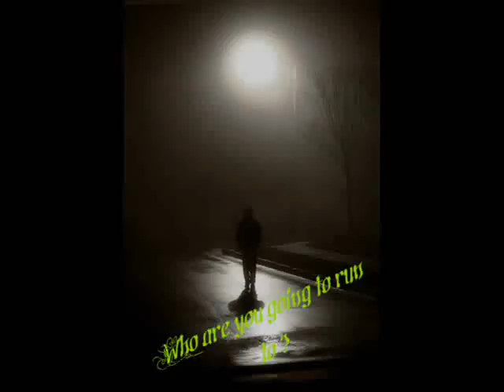▪ |Who are you going to run to?| ▪ | Chapter 27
Abigail's POV

I had just called Jennifer. I know I just met her but I just needed to make sure that everything that I felt was all my imagination.
I asked her to come over, I have no idea why but I felt kind off anxious.
I changed in a sleeping gown because I thought I was gonna go to sleep right away. I guess not.

After 10 minutes I heard the doorbell ring. I opened the doo and saw Jennifer standing there in a pair of shorts, a tanktop and some sneakers and a sports jacket.

"Hi, sweetheart."

She smiled at me. I looked down blushing. Why am I blushing?

"Hi, come in."

She came in the house and I closed the door behind her. Again my eyes trailed down to places they shouldn't.

"Let's go upstairs."

"Your parents aren't home?"

"No. They will be home tomorrow night."

"Ok then."

We went upstairs and had a seat on the bed.

The night went on and we talked. I got to know her quite well and she got to know me. I told her about the fact that I was interested in experimenting. She was quite up to that. How can't she be?

"So you want to try it out?"

"Not everything. Just... A kiss. I guess."

"Now?"

She smiled a bit and came closer to me. She held my face in her hands and I closed my eyes. I felt her breath on my lips and it felt nice. To be honest.

She kissed me. It was a soft kiss, a passionate kiss. I couldn't help but get carried away by it.
Before I knew it our tongues swirled around each other and our hands were all over each other.
Did it feel good? Yes.
Did I feel bad for doing this to Justin?